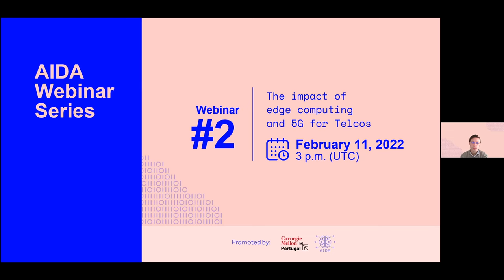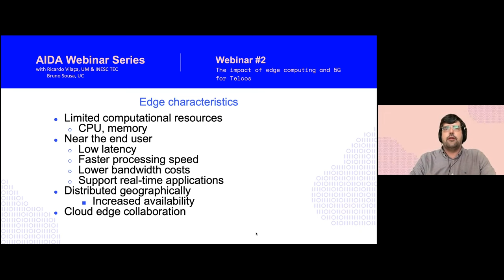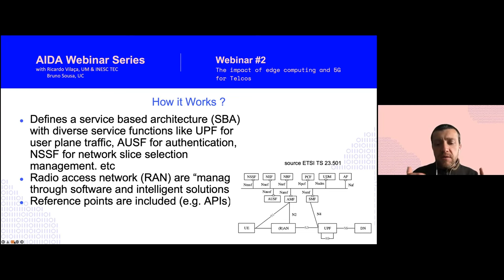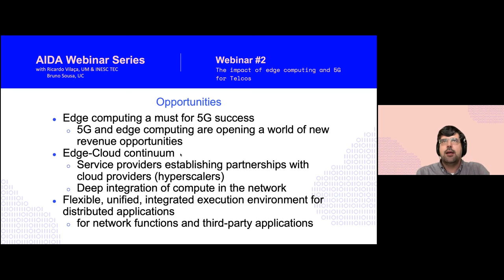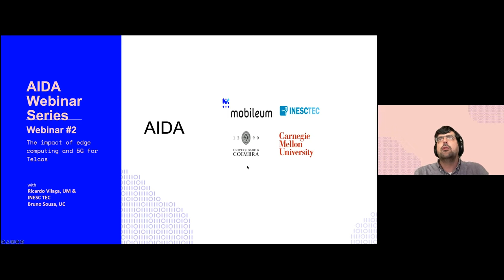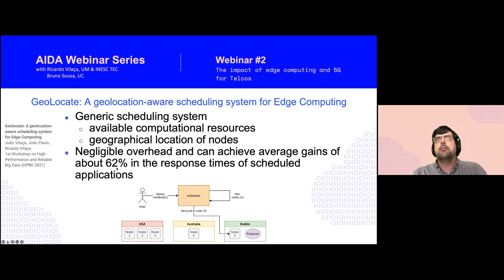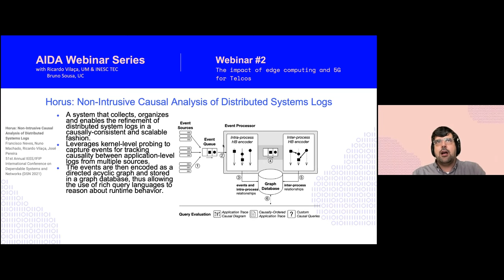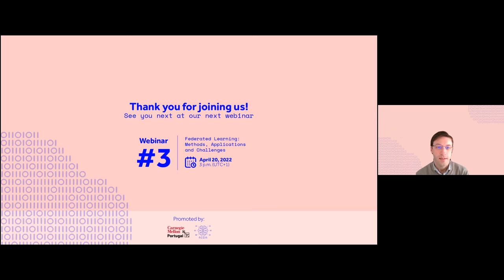Webinar #2 - AIDA Webinar Series I Improving 5G Management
On February 11, took place the second Webinar of the AIDA Webinar Series I Improving 5G Management promoted by the team of the Large Scale Collaborative project AIDA with the support of the CMU Portugal Program.

The session named "The impact of edge computing and 5G for Telcos” counted with Ricardo Vilaça (INESC TEC and University of Minho) and Bruno Sousa (University of Coimbra/CISUC) as speakers.

Webinar #2 Summary: Edge computing presents an opportunity for data processing to occur closer to the source, which greatly reduces the effects of latency on applications. In tandem, 5G is promising ubiquitous connectivity, with high-speed access, low latency and massive connectivity. Telco providers face complex challenges that put the impetus behind modernizing their networks: simplifying network operations, improving flexibility, availability, efficiency, reliance, and scalability. The distributed nature of edge computing can enhance both availability and resiliency for telcos while providing better application response times. Moreover, this enables new applications and services on the network that can exploit reduced latency, especially following advancements in 5G.